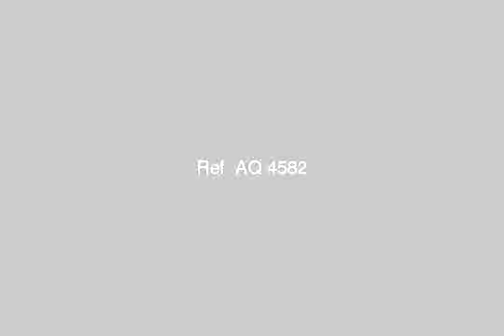For reasons of travel apartment for sale - mlseg.com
Apartment Sidi Beshr St. Joseph St. from King Sebaey Hefny Druze 11 and the last "surface water and heat insulated Bsaramek believer" is freely Mejrouhh 145 M "3 rooms + Risabashn 22:00 m × 4.75" 3100 meter negotiable attractive price For Cash - سيدى بشر بحرى , ملك حفنى , الاسكندرية , مصر - Egypt Real Estate |    Alexandria |        Apartment For Sale